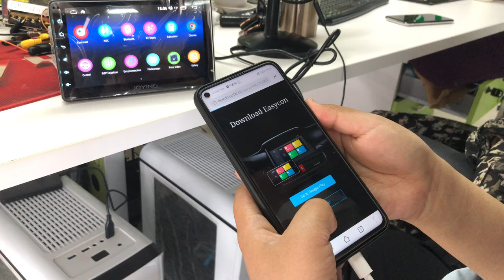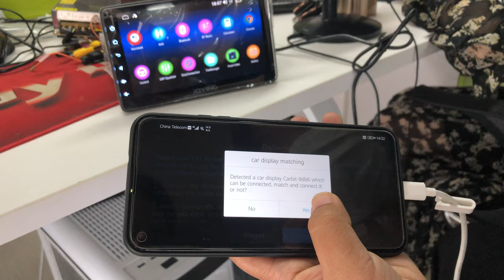How to use mirror link on JOYING SC9853 car stereo?